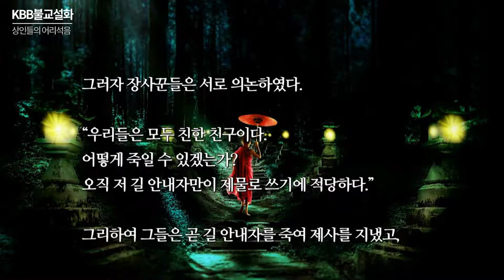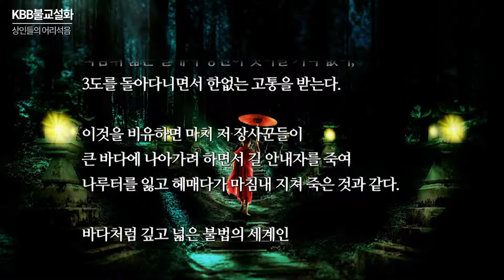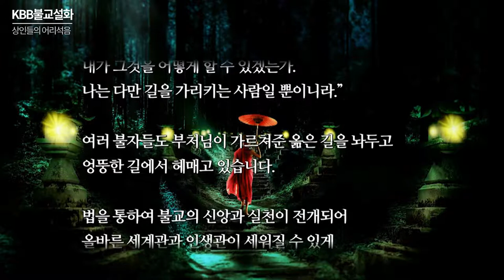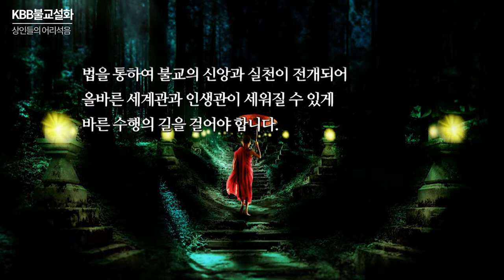불교설화 - 상인들의 어리석음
옛날 어떤 장사꾼들이 큰 바다로 나아가려 하였다. 그러나 바다로 나아가는 데에는 반드시 길 안내자가 필요했으니, 안내자가 있어야 바다에 나아갈 수 있기 때문이었다. 그래서 그들은 함께 길 안내자 한 명을 물색하여 찾게 되었다.

그리하여 길 안내자를 구한 뒤에 서로 이끌고 넓은 들 복판에 이르렀다. 거기에는 천신(天神)에게 제사를 지내는 사당 하나가 있었는데, 반드시 사람을 죽여 제사를 지낸 뒤라야 그곳을 지나갈 수 있었다.

그러자 장사꾼들은 서로 의논하였다.

“우리들은 모두 친한 친구이다. 어떻게 죽일 수 있겠는가? 오직 저 길 안내자만이 제물로 쓰기에 적당하다.”

그리하여 그들은 곧 길 안내자를 죽여 제사를 지냈고, 하늘에 제사를 마치고는 길을 잃고 어디로 가야 할지 모르다가 마침내 지쳐서 모두 다 죽고 말았다.

 일체 세상 사람도 그와 같으니, 법의 바다[法海]에 들어가 그 보물을 얻으려면 좋은 법을 실행한 사람으로 길 안내자를 삼아야 하는데, 도리어 선행을 헐뜯어 깨뜨리고 나고 죽음의 넓은 길에서 영원히 벗어날 기약 없이, 3도(三塗:地獄ㆍ餓鬼ㆍ畜生)를 돌아다니면서 한없는 고통을 받는다.

 이것을 비유하면 마치 저 장사꾼들이 큰 바다에 나아가려 하면서 길 안내자를 죽여 나루터를 잃고 헤매다가 마침내 지쳐 죽은 것과 같다.

출처/번역 : 동국대학교 동국역경원 한글대장경

백유경(百喩經) 존자 승가사나(僧伽斯那) 찬집 / 蕭齊) 천축삼장(天竺三藏) 구나비지(求那毗地) 한역

백유경 번역의 근간이 되는 것이 동국역경원의 번역물이라 판단되어, 내용을 인용하고 출처를 밝혀 서비스하기로 함"
부처님의 가르침을 담은 경전 백유경(百喩經)을 번역해주신 이의 노고를 잊지 않으며,
부처님의 가르침을 배울 수 있도록 번역해주신 공덕에 감사합니다.

 바다처럼 깊고 넓은 불법의 세계인 법해(法海)에 들어가 보물을 얻으려 한다면 좋은 법을 실행한 사람으로 길 안내자를 삼아야 합니다.

아함경 일부 발취

“부처님, 정녕 열반이라는 것도 있고, 거기에 이르는 길이 있고, 또 부처님께서 그곳으로 인도하고 계심에도 불구하고 어떤 원인과 어떤 인연이 있기에 누구는 열반에 이를 수 있고, 또 누구는 이르지 못하는 것입니까.”

바라문이여, 이런 일이 있다면 어떻게 생각하느냐. 만약 어떤 사람이 너에게로 와서 그 길을 물었다고 하자, 그러면 길을 잘 아는 너는 그에게 이렇게 말할 것이다. ‘이것이 라자가하로(지명이름) 가는 길이오.

길을 묻는 사람이 당신의 말을 믿고 그 길로 간다면 그는 라자가하에 도착할 수 있을 것이다. 그러나 어떤 사람은 길을 잘못 알고 엉뚱한 곳으로도 갈 수 있을 것이다.

그렇다면 바라문이여, 이처럼 정녕 라자가라하는 도시가 있고 거기에 이르는 길이 있고 또 친절하게 그곳에 이르는 길을 가리켜 주는 사람이 있음에도 불구하고 어떤 원인과 인연으로 누구는 그곳에 안전하게 도착하고 누구는 엉뚱한 방향으로 가게 되는 것인가.“

 “부처님, 만약 그런 일이 있다면 그것은 제가 어찌할 수 있겠습니까. 저는 다만 길을 가리켜 줄 뿐인 것이지요.”

바라문이여, 그와 같은 것이다. 정녕 열반이라는 것이 있고 열반에 이르는 길이 있고 또 그곳으로 인도하는 사람도 있다. 내가 바로 인도자이다. 내 제자 가운데는 나의 말을 믿고 내가 가르치는 대로 수행하여 마침내 궁극의 목표인 열반에 도달하는 사람이 있다. 그러나 개중에는 도달하지 못하는 사람도 있다. 그렇지만 바라문이여, 내가 그것을 어떻게 할 수 있겠는가. 나는 다만 길을 가리키는 사람일 뿐이니라.”

여러 불자들도 부처님이 가르쳐준 옮은 길을 놔두고 엉뚱한 길에서 헤매고 있습니다. 법을 통하여 불교의 신앙과 실천이 전개되어 올바른 세계관과 인생관이 세워질 수 있게 바른 수행의 길을 걸어야 합니다.